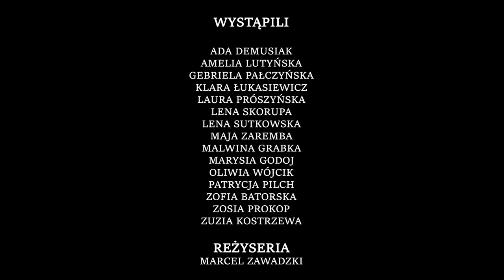Forbiden Fruit - Lance Skiiiwalker - Turnus I, grupa 2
Projekt zrealizowany podczas letniego obozu Warsztatowej Akademii Musicalowej 2022

choreografia i reżyseria :
Marcel Zawadzki

Zdjęcia i montaż :
Mateusz Zawistowski

muzyka:
Lance Skiiiwalker Forbidden Fruit